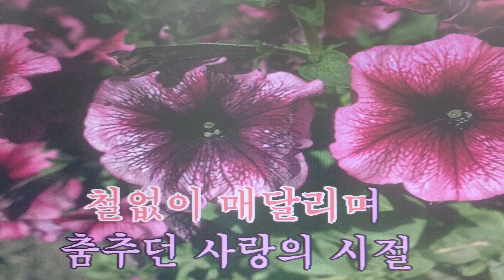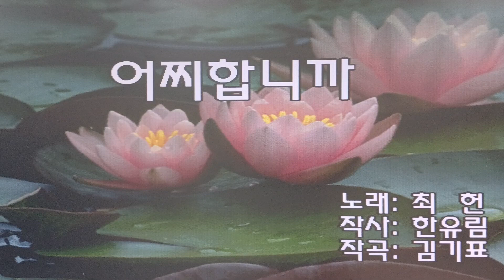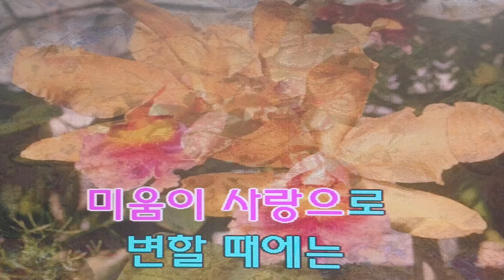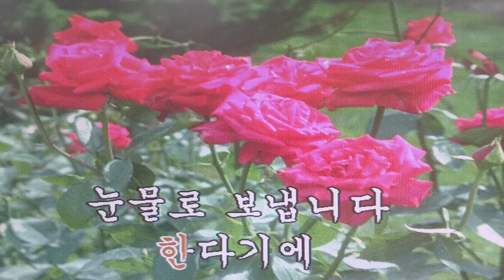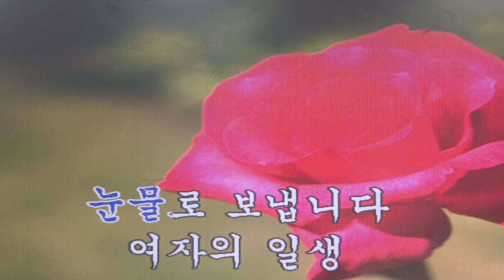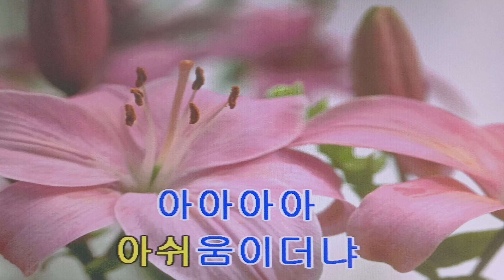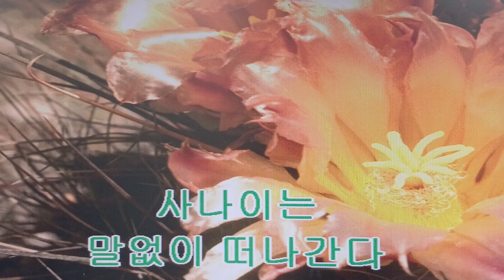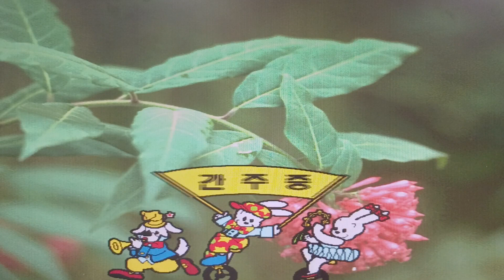경음악 트롯 스윙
가사삽입 동영상